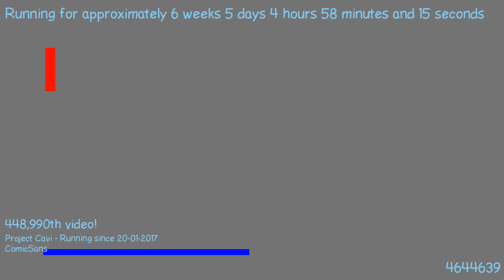1489028552 - Webdriver Cavi - H2